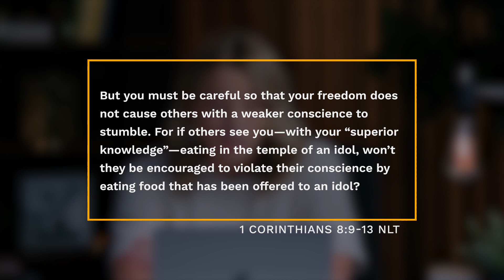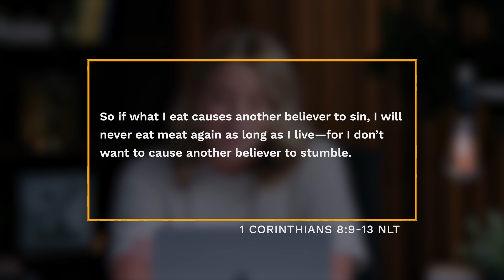1 Corinthians 8:9-13 | Daily Devotionals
9 But you must be careful so that your freedom does not cause others with a weaker conscience to stumble. 10 For if others see you—with your “superior knowledge”—eating in the temple of an idol, won’t they be encouraged to violate their conscience by eating food that has been offered to an idol? 11 So because of your superior knowledge, a weak believer for whom Christ died will be destroyed. 12 And when you sin against other believers by encouraging them to do something they believe is wrong, you are sinning against Christ. 13 So if what I eat causes another believer to sin, I will never eat meat again as long as I live—for I don’t want to cause another believer to stumble.